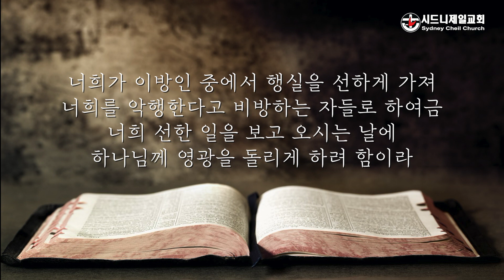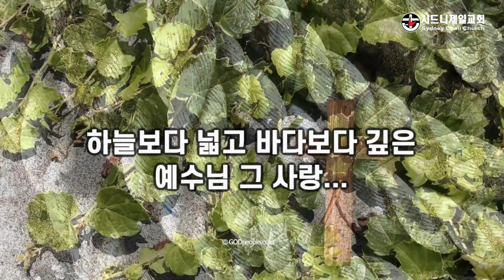12월 16일(수) 베드로전서 2장 12절 [5분 메시지]